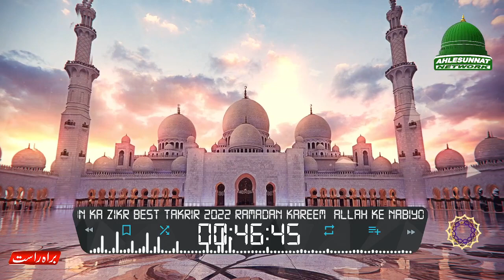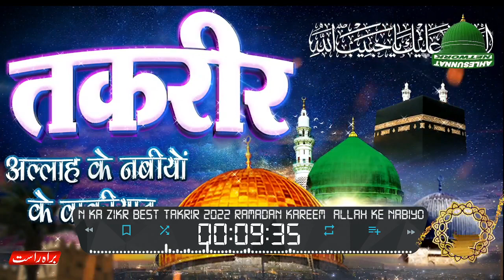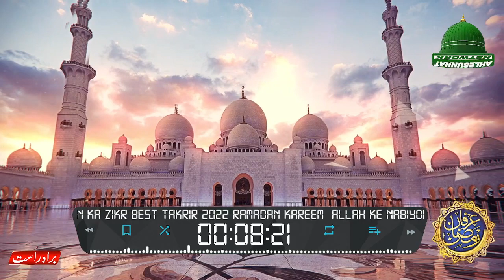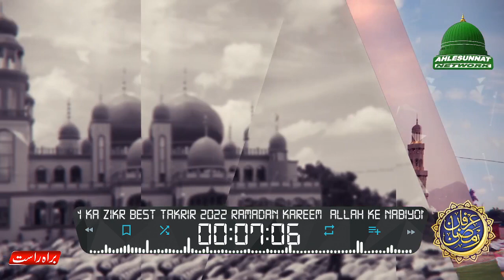Allah के नबियों का पैगाम New Ramadan Takrir 2022 Islami Waqiyat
Topic : Nabiyon ka Paigam
Speech : Maulana Jamshed

Ahlesunnat Network